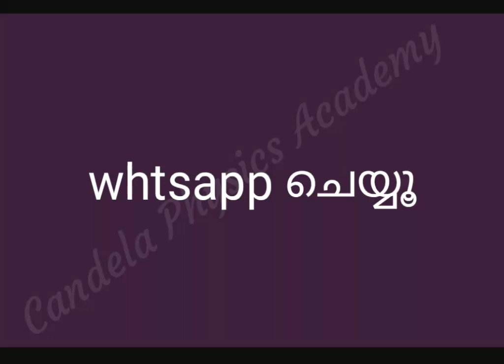KTET Category 3 Online Coaching